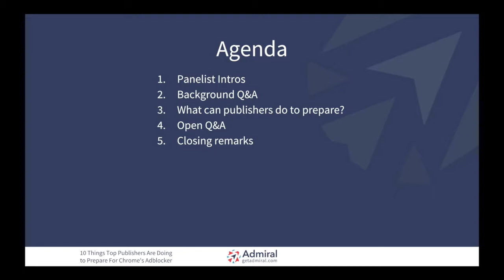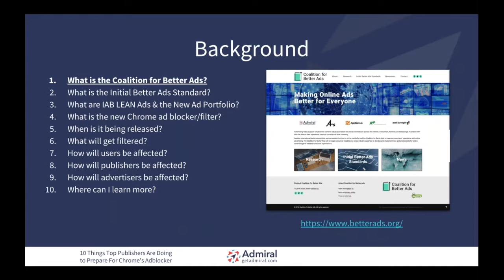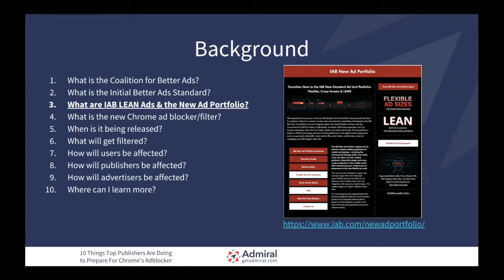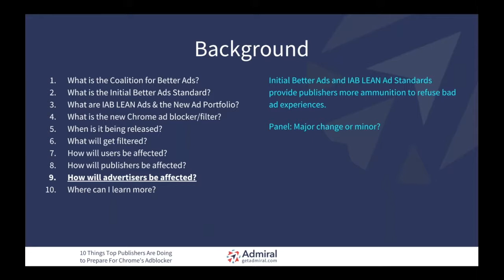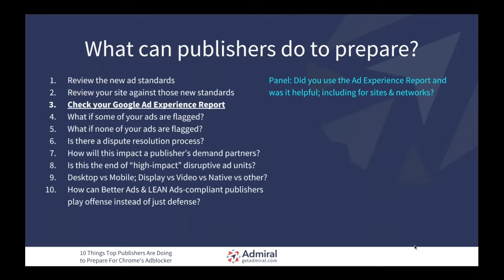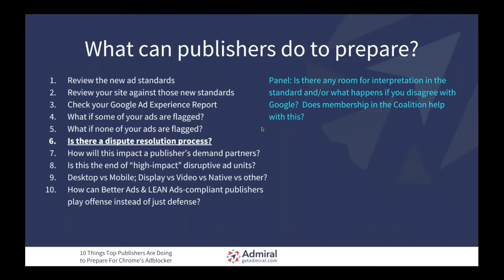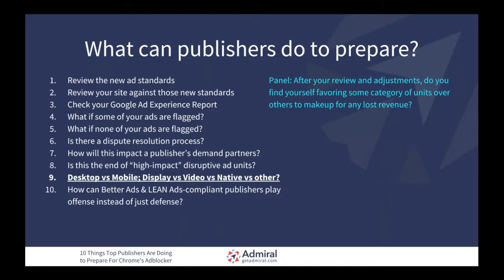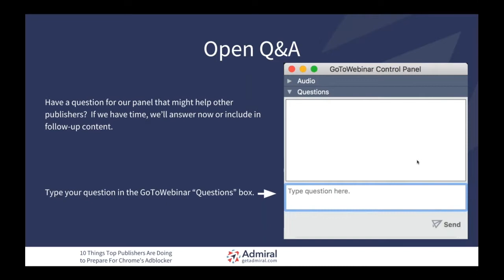10 Things Publishers Should Know About The Google Chrome Adblocker - Webinar by Admiral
for a moderated discussion about Better Ads and the Chrome Adblocker with publishing industry experts, including representatives from the PGA Tour, Local Media Association, Investing Channel, and The Coalition For Better Ads as we share critical insights into this new development that’s poised to affect the future of digital advertising.

If you're a publisher who would like to play offense instead of just defense with Chrome's adblocker -- by meeting the Better Ads or IAB LEAN standards and engaging users to recover lost revenue -- Admiral can help.